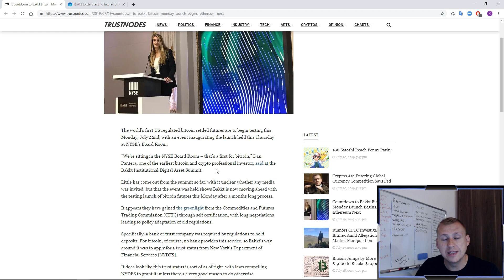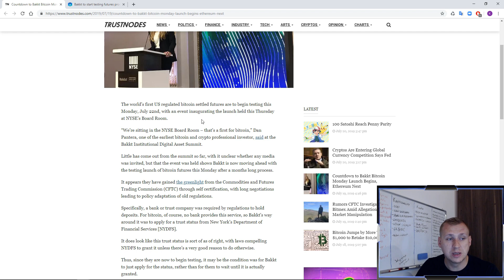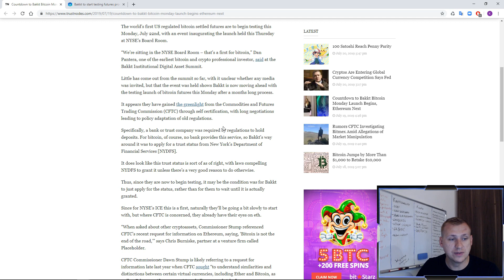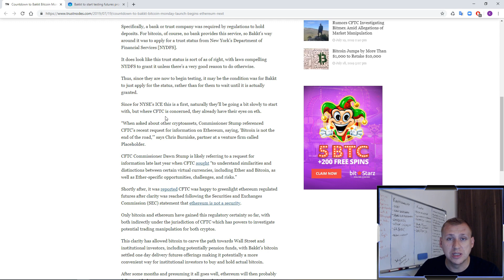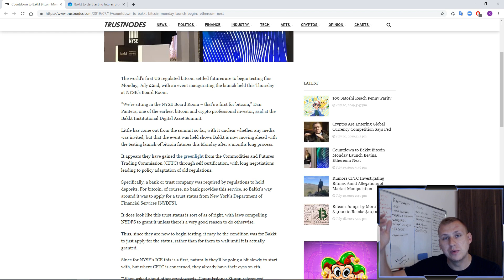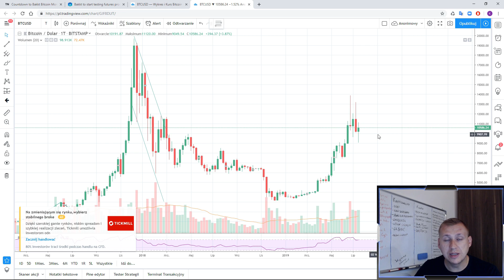TESTY KONTRAKTÓW BAKKT ROZPOCZĘTE | CZY PRZYSPIESZY TO WZROST CENY BITCOINA?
Mój dTube i SteemIt - Zachęcam do odwiedzenia !

Kantor 4coins!

Moje ID do podania podczas rejestracji na giełdzie Binance:
- 10150630